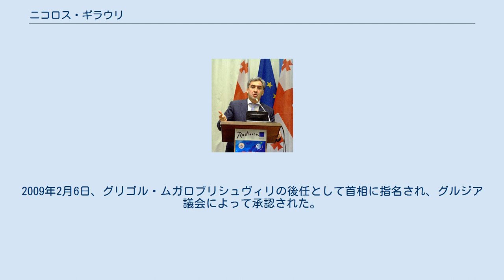ニコロス・ギラウリ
ニコロス（ニカ）・ギラウリ（グルジア語: ნიკოლოზ (ნიკა) გილაური、Nikoloz "Nika" Gilauri 、1975年2月14日 - ）は、グルジアの政治家。
副首相、財務相、首相を歴任した。
 1975年2月14日、ソビエト連邦の一部であったグルジア共和国の首都トビリシに生まれる。
トビリシ大学を卒業し、次いでアイルランドのリムリック大学で経済学と財政学を修め、さらにアメリカのテンプル大学で国際経済学を修めた。
1999年ダブリン国際金融センターでファンド・アドミニストレイター、マネージャーとして勤務。
2000年フィラデルフィア中小企業開発センターの金融コンサルタント。
2001年テレコムグルジア社のコンサルタント。
2002年スペイン・イベルドローダ社のグルジアエネルギー市場マネージメント部門のコンサルタントを歴任したほか、2003年から2004年までグルジア国家電力システム経営管理者を務めた。
 2003年のバラ革命後、ミハイル・サーカシヴィリ率いる若手改革派チームの一員としてグルジア政府入りする。
2004年2月17日エネルギー大臣に任命される。
2004年12月から2005年2月にかけて起きたグルジアのエネルギー危機では解決のため、陣頭指揮に当たった。
 2006年1月、グルジアとアゼルバイジャンおよびイランとの間でガス供給に関する協議では突出した役割を演じた。
このガス供給については、ロシアとの間で係争中の北オセチア問題によりサボタージュにあって停止された。
 2006年3月、ロシア・グルジア間の論争に対して、ギラウリは声明を発し、価格面で折り合いがつけば、グルジアのガスパイプラインをロシアのガス独占企業体ガスプロムに売却しても良いというステートメントを出した。
もっとも、後にギラウリは、この声明がガス企業体の民営化前の話と弁解し、結局、ロシア・グルジア間の協議も行われずに終わった。
2006年12月、グルジアとトルコ、アゼルバイジャン間のガス供給が開始され、サーカシヴィリはギラウリの功績を英雄的と賞賛した。
 2007年9月7日、2007年グルジア政治危機の後、行われた改革改造で蔵相に就任した。
 2008年12月、ギラウリは新設された第一副首相に任命された。
2009年2月6日、グリゴル・ムガロブリシュヴィリの後任として首相に指名され、グルジア議会によって承認された。
2012年7月に退任。